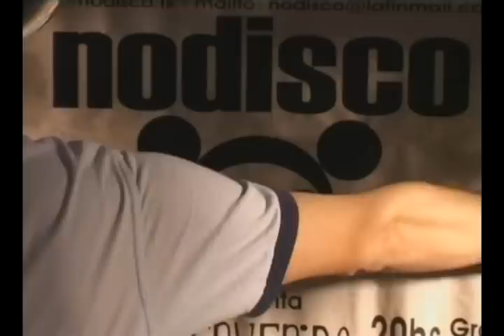nodisco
el primer video, de el nuevo material de nodisco, titulado Kema